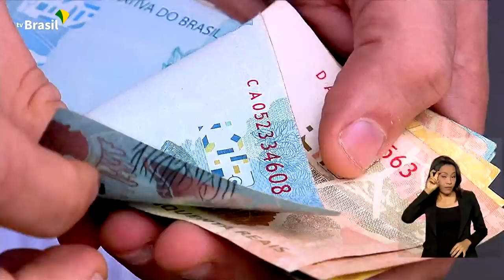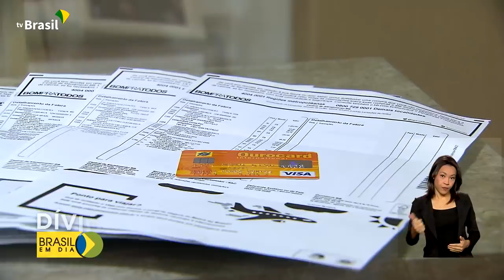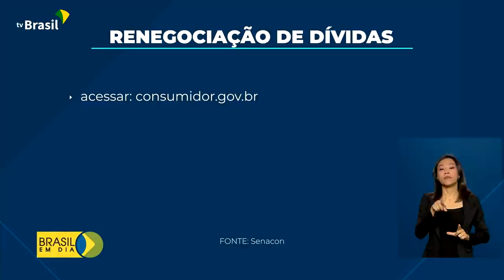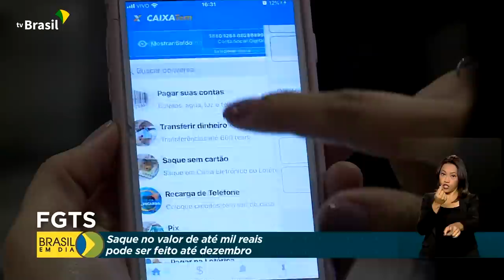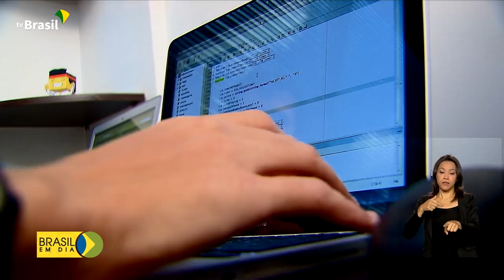Brasil em Dia - 29 de março de 2022